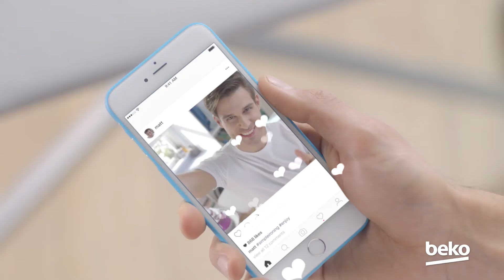Beko SteamXtra™ Station